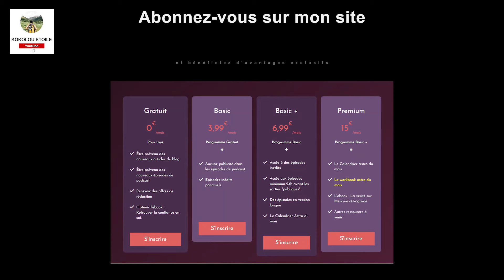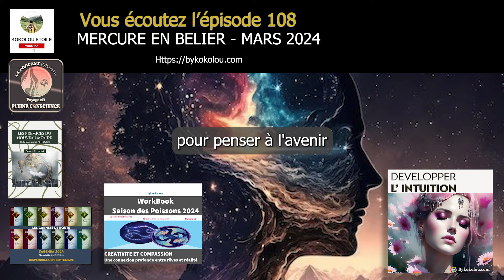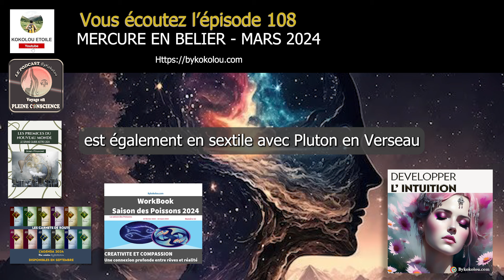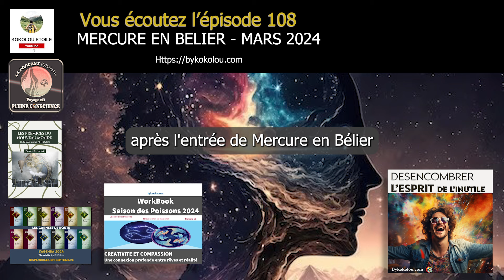Ouvrir l'esprit au renouveau - Mercure en Bélier - 10 mars 2024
Mercure en Bélier est un esprit clair et aventureux. Sa grande curiosité nous permet d'ouvrir nos consciences et d'accéder à une autre étape.

🌛💦🏵️🌿NOUVEAU ! MEDITATIONS (hypnose et PNL)🌿🏵️💦🌛

🌛💦🏵️🌿CARNETS DE ROUTE 2024 & GRAND GUIDE ASTRO 2024🌿🏵️💦🌛

🌛💦🏵️🌿FORMATIONS🌿🏵️💦🌛

🌛💦🌿PODCAST🌿💦🌛

🌿🌿M.O.N.  S.I.T.E🌿🌿

🌿🌿AUTRES - DIVERS🌿🌿

🏵️Acheter le jeu de l'Oracle de l'Astrologie Intuitive

Musique de fond : Shine / Onyx